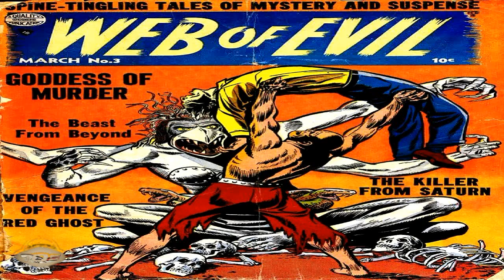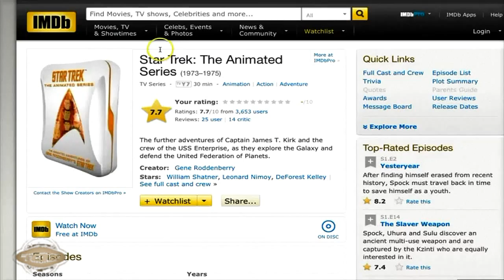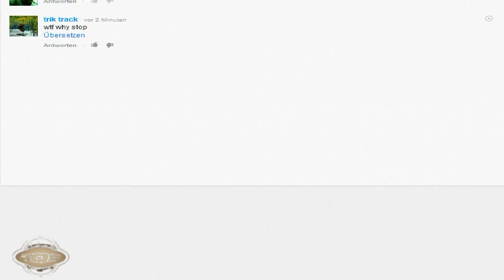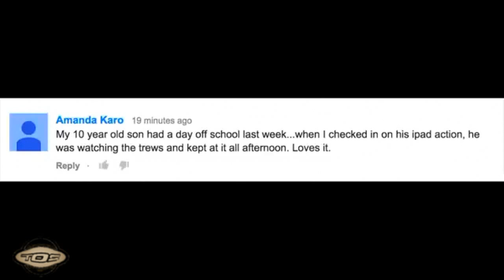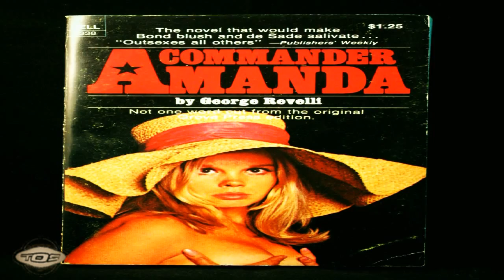EL Saturn #423 AMANDA pt.4 | TØS